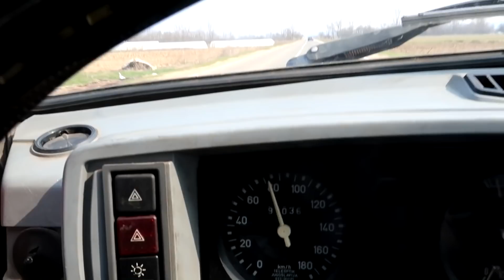TEST VOZNJA ZASTAVE POLY *pod teretom*